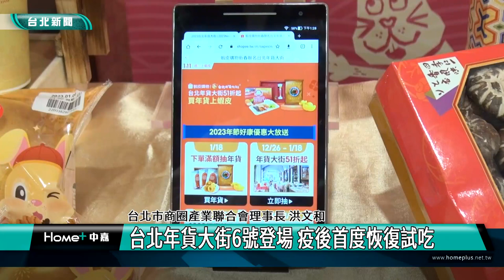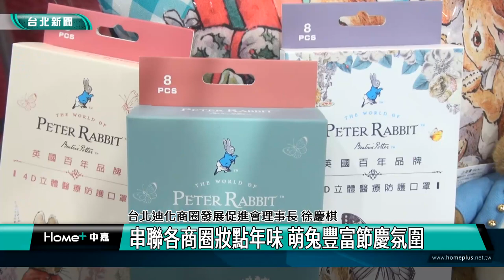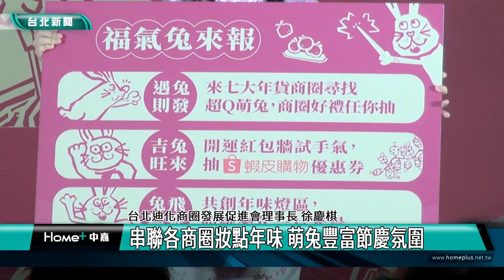台北|新聞|蔣萬安|台北年貨大街6號登場 疫後首度恢復試吃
台北年貨大街6號登場 疫後首度恢復試吃

台北年貨大街1月6號熱鬧展開，今年以「過年講究不將就」為主題，串連台北市十大年味商圈共同行銷，讓民眾感受到年節文化，也因應疫情逐步解封，開放民眾試吃活動。優惠促銷也一並祭出，搶攻年節商機。

6號登場的台北迪化年貨大街將開放試吃，但呼籲民眾逛街戴口罩、試吃不走動，台北市政府串連10個商圈及網購平台推出振興活動，盼提高民眾採買意願。

台北地下街、後站商圈、華陰街、沅陵街、東門永康及四平陽光商圈、艋舺夜市、寧夏夜市聯合推出年節妝點或行銷活動，讓民眾享受今年主題過年講究不將就，以及超Ｑ萌兔的陪伴。

除了線上線下都可採買，台北年貨大街也和迪化街發跡的便利超商合作，推出限定萌兔包裝，讓民眾感受最多元豐富的節慶氛圍。